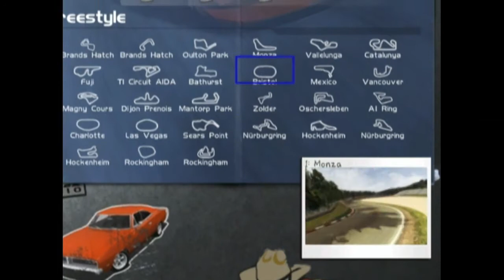Spetz Playz Pro Race Driver Part 36 - Dodge Viper Is Garbage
But really only in this game.  For some reason this thing just won't go straight.